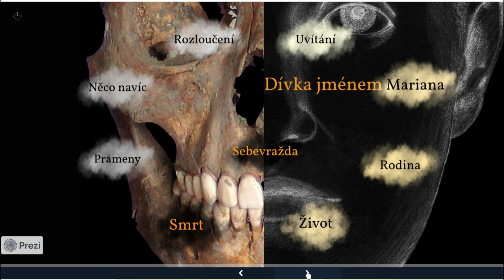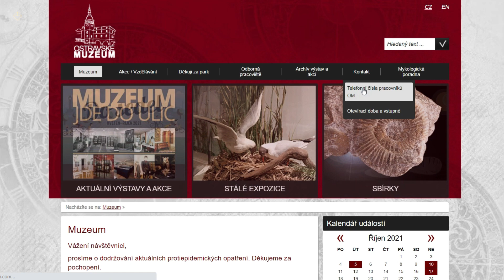Uvítání - online výstava Dívka jménem Mariana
Prvky ve videu:
Green screen
Free Editor (YouTube kanál)

Vlastní videosekvence.

Vytvořil: Zbyněk Moravec
Mluvené slovo: Irena Moravcová